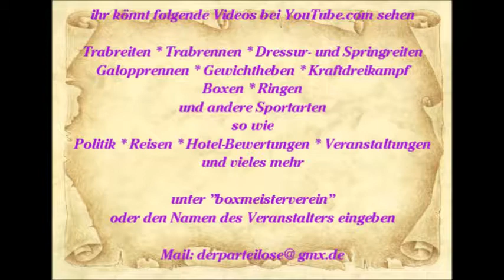535 * Der Sportler * Reisen * Spanien Paguera Karen die Show Sängerin Hawaii 15.06.2015